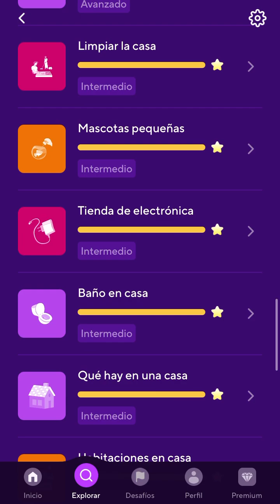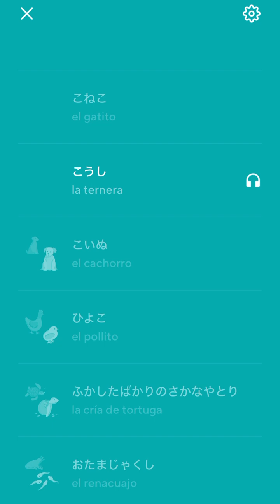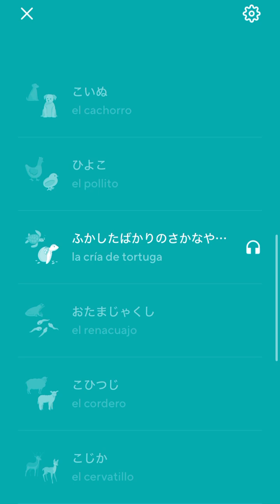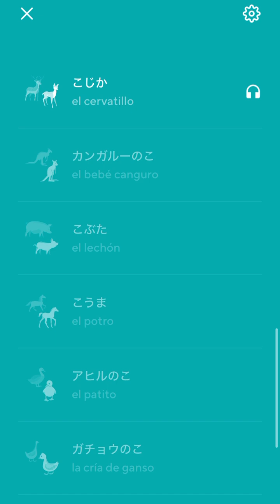2024-08-10 Drops Listening Japanese — Baby Animals